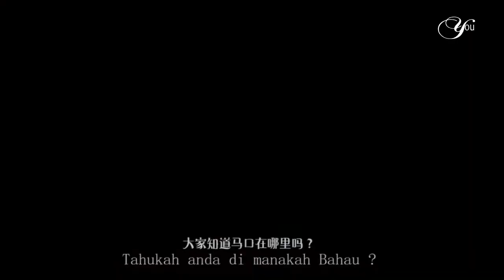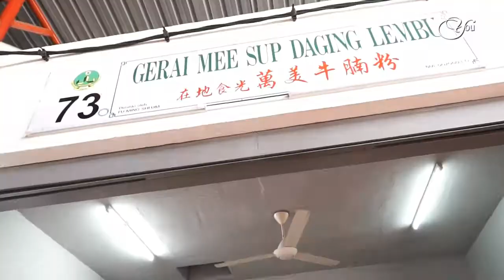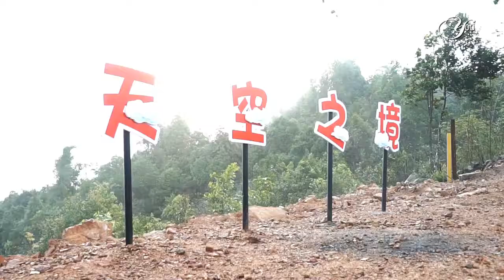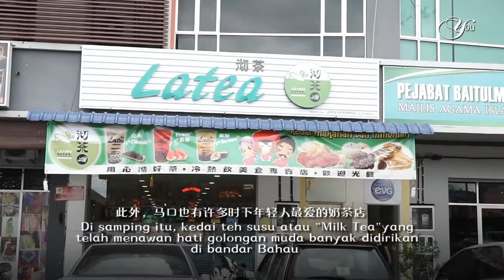TARIKAN BAHAU BUKIT TAISHO 马口景点《太梳山》 美食好去处